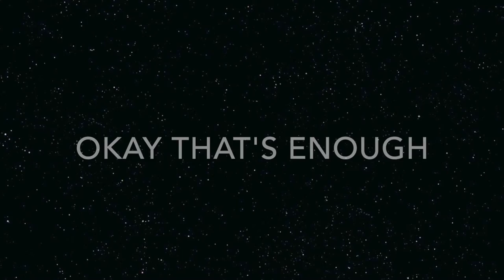3rd year anniversary!!!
I am the luckiest girl in the WORLD!